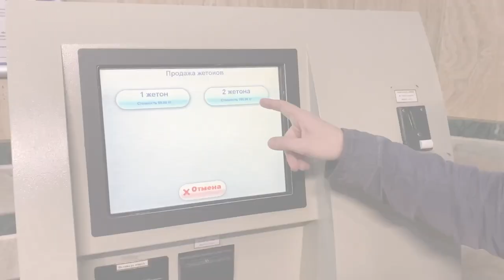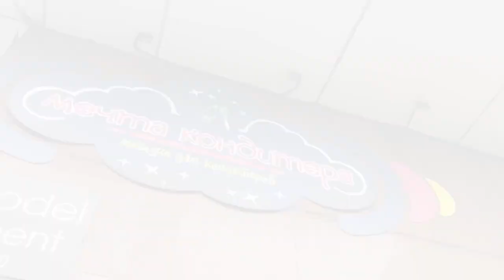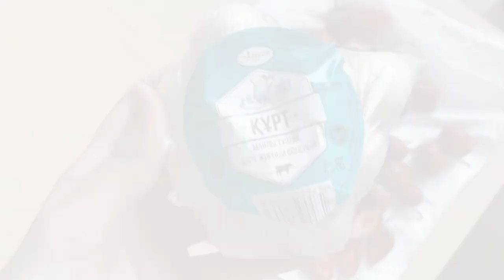КОНДИТЕРСКИЙ MINI-VLOG ✨| рецепт меренгового рулета, магазин для кондитеров, зеленый базар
В этом видео мы посетим кондитерский магазин "Мечта кондитера", Зелёный базар и приготовим нежнейший меренговый рулет с манго 🥭

Ингредиенты для рулета:
200 гр белок
300 гр сахар
40 гр кукурузный крахмал
400 гр маскарпоне или творожного сыра
100 гр сливок 33%
100 гр сахарной пудры
1 спелое манго
клубника для украшения